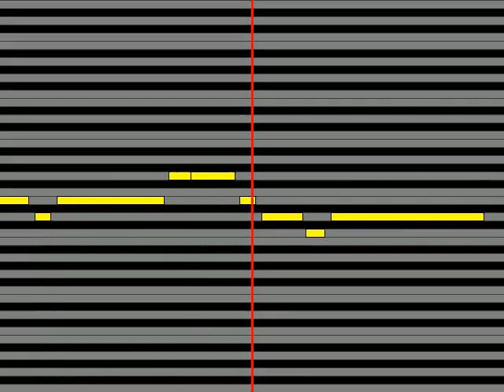【ガイドメロディ】 氷川きよし 夕焼け波止場